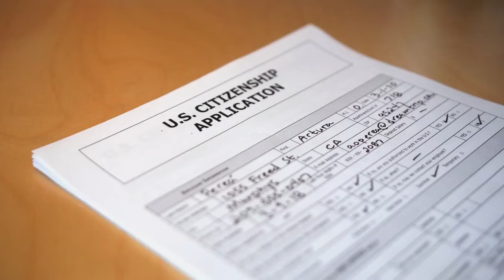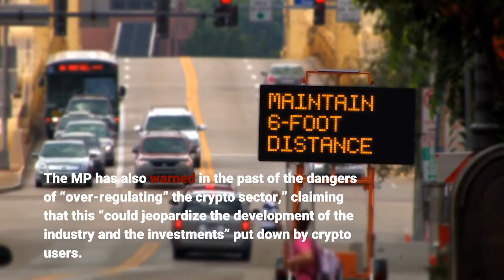Spanish MP Asks Government to Take in Fleeing Kazakhstan Bitcoin Miners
A pro-crypto Spanish MP has told the government it should offer bitcoin (BTC) and altcoin miners in Kazakhstan suffering from recent blackouts and bloody social unrest a new home in Spain – and that her nation should itself seek to become a hub of crypto mining and innovation. The proposal came from María Muñoz Vidal, MP for Valencia and a member of the liberal Ciudadanos Party. Both Muñoz and her party have been active in the world of crypto policy, and, per Europapress, last year petitioned the government to adopt a “national strategy on cryptocurrencies” that would create “a clear and accessible information framework and security standards.”In a copy of the new proposal shared on Twitter, she explained that the “impact of the decision” to enact an internet blackout in Kazakhstan last week “was felt all over the world,” when the global bitcoin hashrate was hit by as much as 12%. The MP asked for a “written answer” to the following questions:Furthermore, Muñoz urged the government to “take advantage of the growth potential that cryptoassets have in Spain.” She spoke of the opportunity “to position Spain as one of the poles of attraction for investments in cryptocurrencies in the European Union and throughout the world.”In summer last year Muñoz’s party asked the government to create educational resources to inform people about “the nature of” crypto, in addition to “a coordinated regulation of cryptocurrencies” both domestically and “in close collaboration with the European Commission” and European central banks. The MP has also warned in the past of the dangers of “over-regulating” the crypto sector,” claiming that this “could jeopardize the development of the industry and the investments” put down by crypto users. In her latest proposal, Muñoz criticized the government for “refusing to consider” last year’s proposal. But it seems not everyone in the world of Spanish politics welcomed Muñoz’s mining ideas. The MEP Ernest Urtasun of the Greens–European Free Alliance, wrote of the plan, also on Twitter:“What kind of bad-taste joke is this? Bitcoin mining is an environmental aberration. And cryptocurrencies are an unstable and unregulated financial activity.”Another Twitter-based poster replied, with no shortage of irony:“In Kazakhstan, there are protests, including deaths, caused by a rise in electricity consumption. Bitcoin is partly to blame for the rise (18% of the world’s bitcoin [hashrate is located in the country]). The solution? Mine bitcoin in Spain. Well done, you!”But away from the derision, others suggested more practical wrinkles to the proposal, with one Twitter user remarking:“Miners are looking for cheap energy. They won’t find that here [in Spain]. Besides, do you think that with the tax system here they are going to move to Spain? Cryptocurrency investors try to run away from the system, not settle down in it.